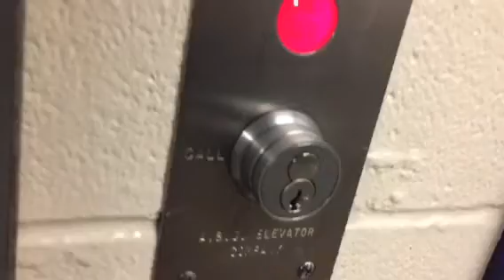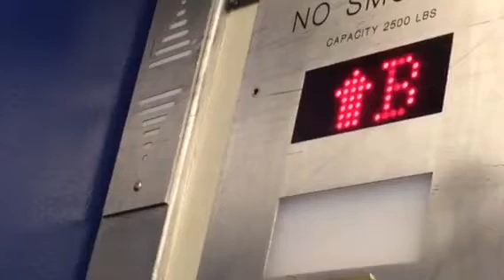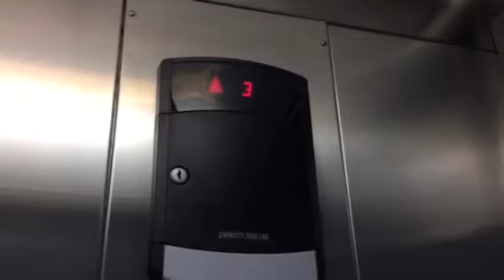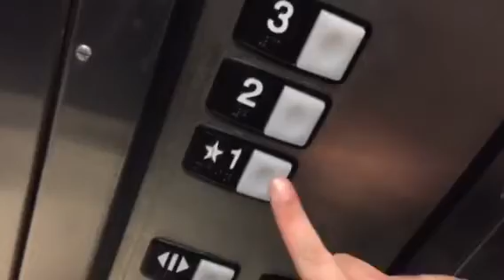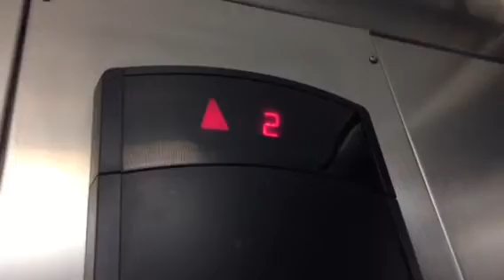Modded A.B.C. & Schindler 330A Hydraulic Elevators at My High School, DuPage County, IL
Here’s the Elevators at the High School I used go to. The first Hydraulic Elevator serves the basement + requires a key to be used by staff, or for those in Wheelchairs, Crutches, other Disabled Students like myself, and etc. This was originally installed by A.B.C. Elevator Co. (which is stated on the Call Stations for the 4 floors served,) but sadly it has “lovely-boring” slap on modded Dewhurst fixtures. This thing also moves VERY slow like a snail, which makes the ride more interesting to say the least. The 2nd elevator does not serve the basement, since it’s part of the newer wing that was added on as of 2025 editing, 16 years old. It’s a Schindler 330A Hydraulic, with HT standard fixtures from August 2009, according to the State of Illinois Elevator Records.

No intro or outro because I’m working on a new one. I appreciate all of your  support!